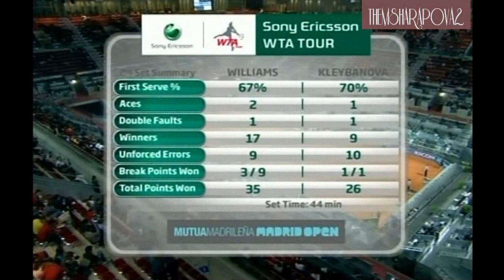Venus Williams vs Alisa Kleybanova Madrid 2009 Highlights